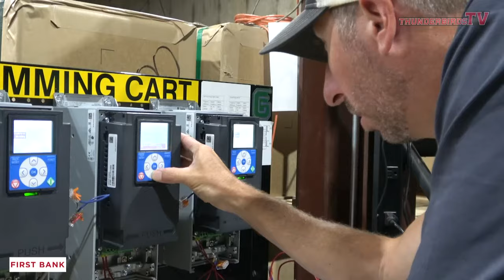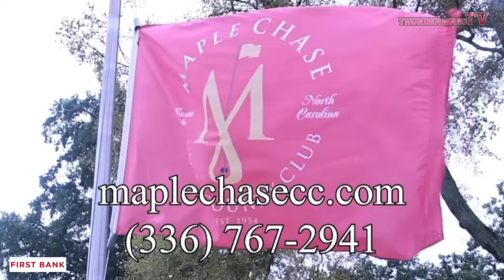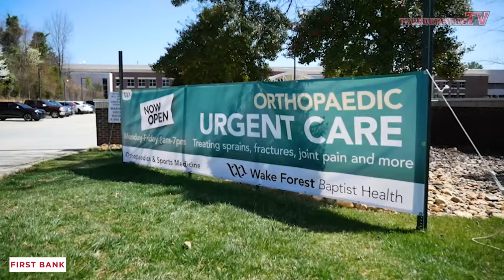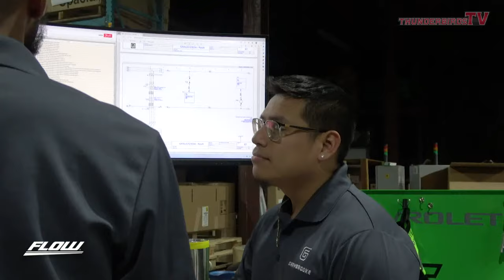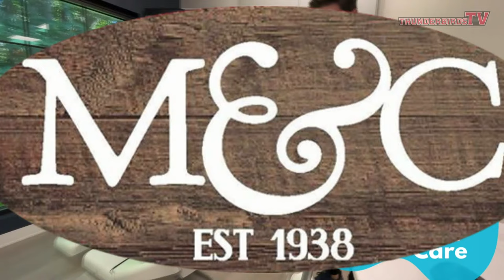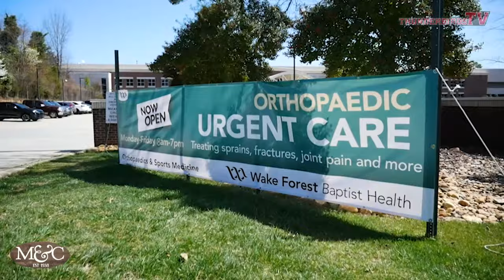Columbus River Dragons vs Carolina Thunderbirds (G22, 12/31/23) live from Winston-Salem, NC.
It's a New Year's Eve celebration at the Annex as the Carolina Thunderbirds and Columbus River Dragons finish off a four-game stretch against each other. Puck drop comes at 8:35 p.m.